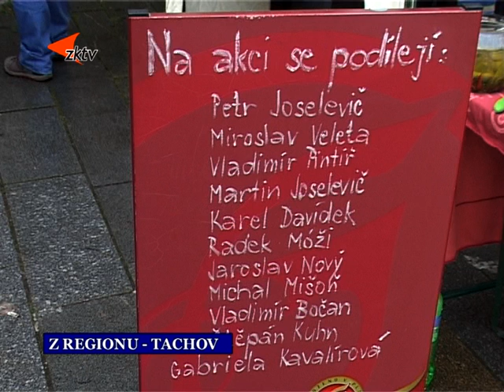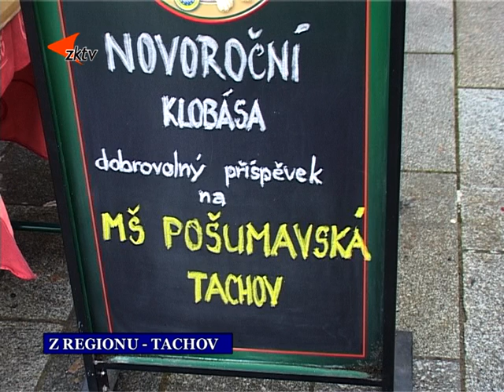8 Z regionu Novoroční dění v Tachově